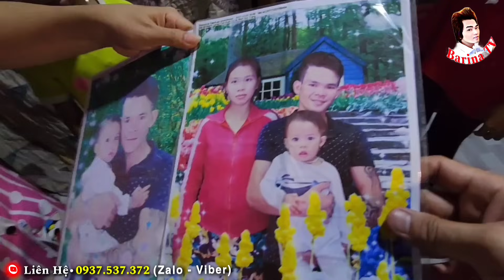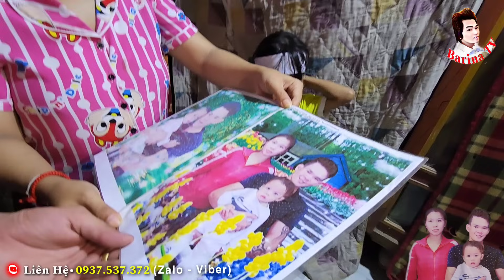Tiếng Khóc Xé Lòng Em Gái "Phát Hiện" Anh Trai 33.T Mất Giữa Nhà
Tiếng Khóc Xé Lòng